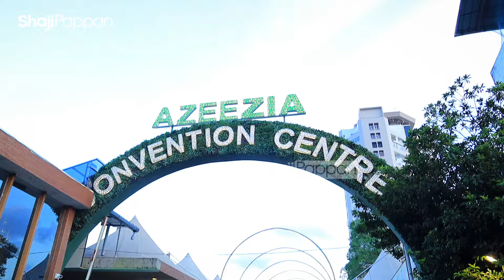Actress Anjali Nair Daughter Grand Birthday Celebration | Full Video | Lal Jose | Jinto | Sarayu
Anjali Nair Daughter | Anjali Nair Daughter Birthday Celebration | Malayalam Actress Anjali Nair Daughter | Mollywood Actress Anjali Nair Daughter Birthday